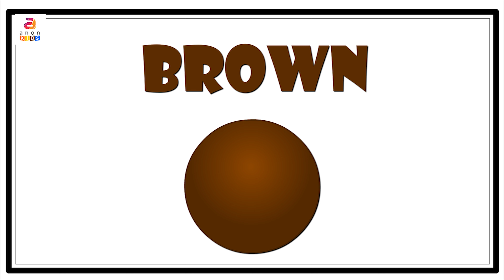Educational Video For Children | Color Learning Videos For Babies | Learn Colors With Kids Toys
Colour, it’s one of the most noticeable attributes of world around us. For babies and small children, understanding colour is an essential building block they will use for learning in all areas of their life. Distinguish between colors and gaining knowledge about it is one such important aspect of kid’s life. Here we have introduced some color learning videos for your kids so they can learn color easily and at the same time they can enjoy watching the video.